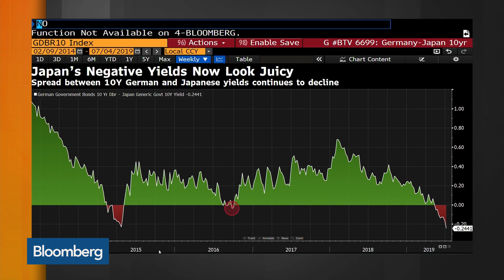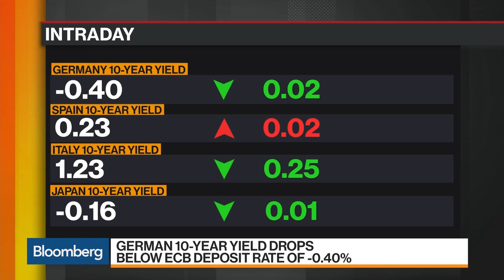JPMorgan AM Says Look to Periphery, High-Yield to Find Value in Europe Bonds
Jul.04 -- Vincent Juvyns, global market strategist at JPMorgan Asset Management, discusses the outlook for Europe's bond markets. He speaks on "Bloomberg Markets."